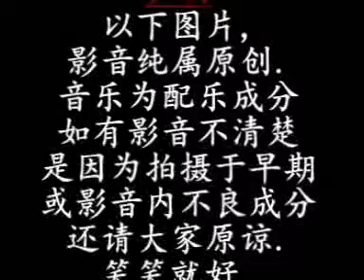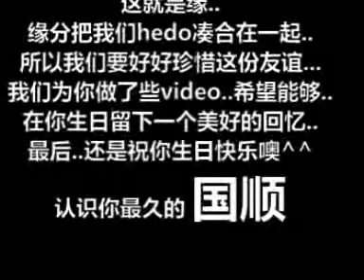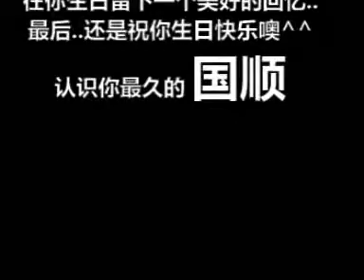享受主义特别计划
享受主义特别计划 之 大姐头生日 里面包含了大家对大姐头的祝福..以及享受主义的小小回忆...希望大家会希望^^